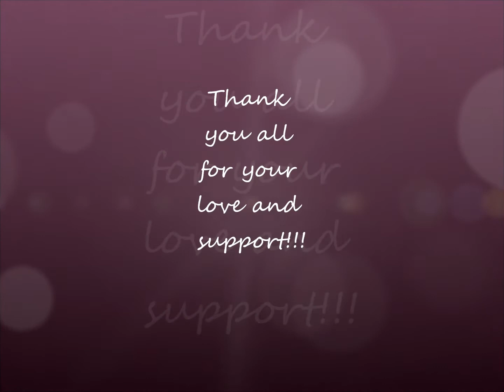Thanks for all the support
Thank you in advance for any and all support you are able to provide to me